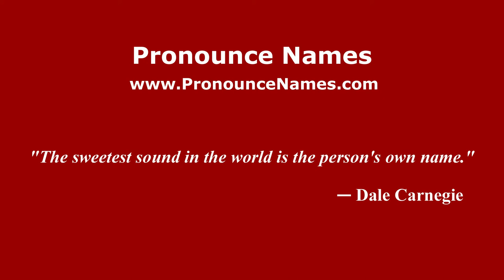How to pronounce Herb Plews (American English/US) - PronounceNames.com